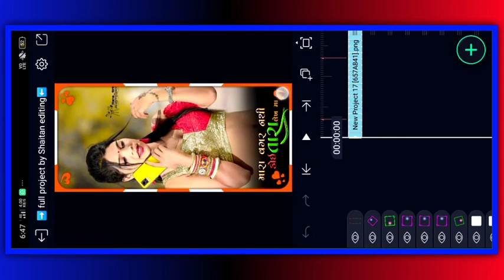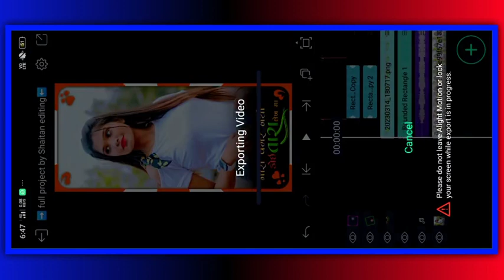મારા વગર કોઈ તારા લેખ💟Rahul bhuriya ka status editing alight motion me💝new timli style#shaitandamar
મારા વગર કોઈ તારા લેખ💟Rahul bhuriya ka status editing alight motion me💝new timli style#shaitandamar#Gwalgarh

. shaitan editing .💔

bewafa
gujarati editing
gujaratiediting 2021

ritesh editingલ
timli status
alight motion
gujarati status